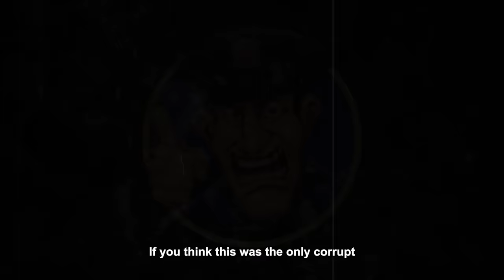Corrupt Cops Who Got ARRESTED By Good Cops